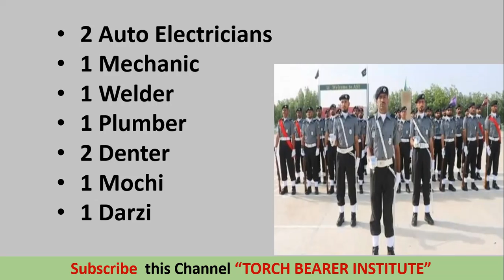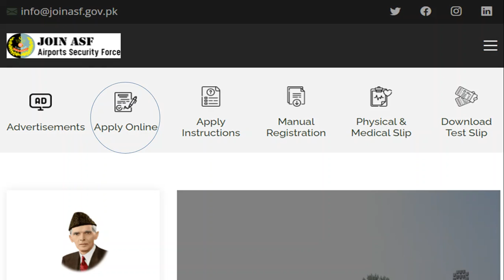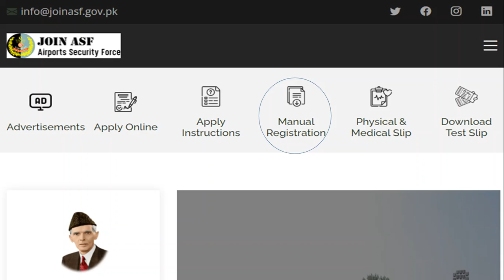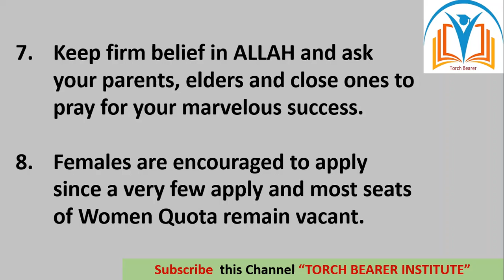ASF ASI JOBS 2022| ASF Corporal Jobs 2022| ASF Advertisement 2022| ASF New Jobs| ASF Jobs Detail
This video contains very important information about ASF jobs which are announced on 5 June 2022, Different Jobs are announced in Airports Security Force.
Complete advertisement is in this link

158 Assistant Sub Inspector ASI BPS-11
1002 Corporal BPS-7
40 Corporal Driver BPS-7
1 Khateeb
1 Lab Attendant
3 Nursing Assistant
10 MT Drivers
2 Auto Electricians
1 Mechanic
1 Welder
1 Plumber
2 Denter
1 Mochi
1 Darzi
3 Naib Qasid
11 Waiter
20 Cook
1 Mason
4 Maali
1 Carpenter
13 Khakroob